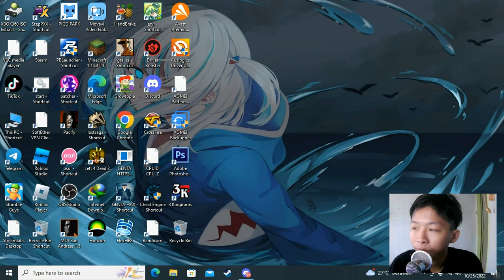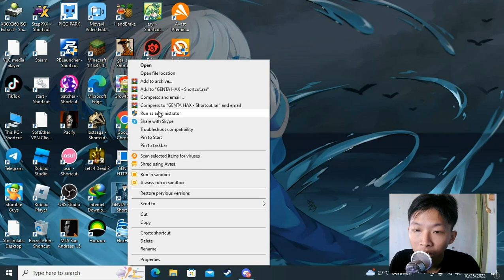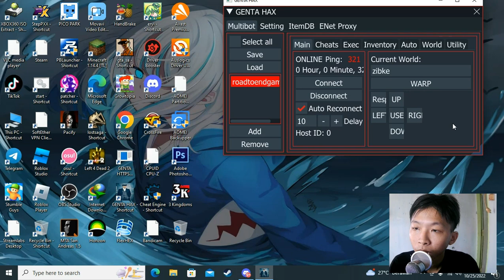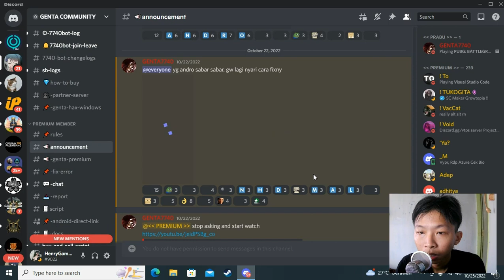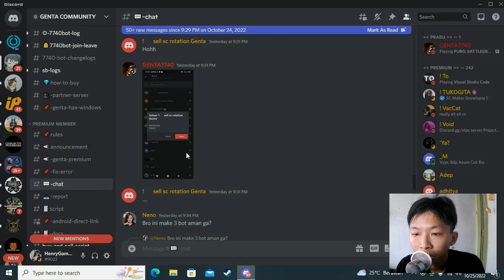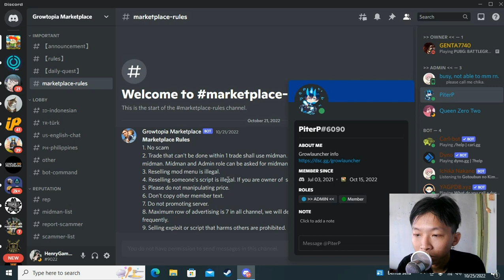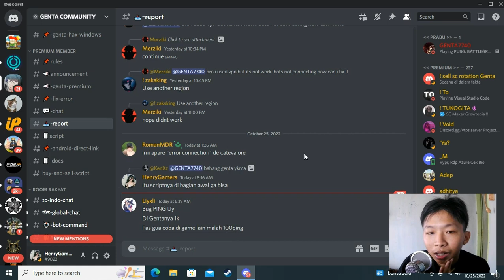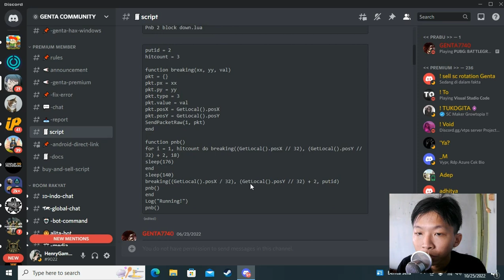Script Auto capcha puzzle - Growtopia